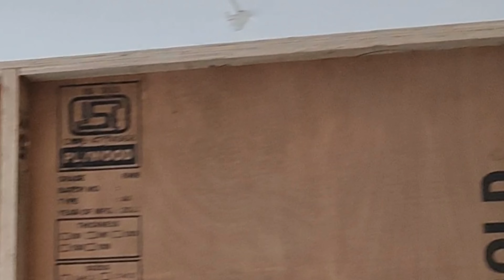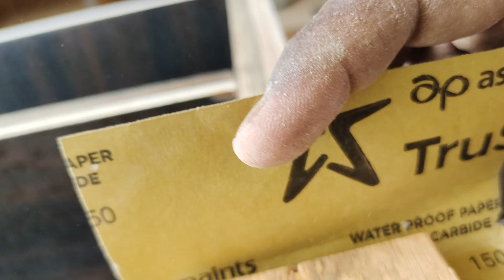पान शॉप फर्निचर || Pan Parler Furniture ||Pan Phop Furniture Making//Designe For Pan मध्ये🍃🔥🔥🔥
Pan Shop ..

प्रत्येक चौकात नाक्यावर गल्ली बोळा मध्ये चालणारा असा हा पारंपारीक व्यवसाय , आता कात टाकत आहे .. मस्त फर्निचरची डिझाईन् लाईट ची रोशनाई. नेत्रदीपक मांडणी. अश्या या रूपात अवताराला आहे.
विविध् प्रकारची पानांची व्हारायटी ,रुचकर जिभेवर रेंगाळणारी अश्या या पान व्यवसायाची सर्वत्र चर्चा आहे ..

आज आपण या व्हिडिओ मध्ये अश्याच एका पान शॉप च्या संपूर्ण फर्निचर् कामाचा अनुभव घेणार आहोत. आपल्याला याच्या मध्ये एक काउंटर जे ६.५ फूट लांबीचे असून ४३ इंच उंचीचे आहे. त्याची रुंदी २ फूट आहे। त्यावर ग्रेणाईत आहे.
 पाठीमागे 3×3 उंची रुंदी असून टॉप   ×१६ इंच रुंदीचा आहे.  बाजूला एक 4×4 लांबी रुंदीचे शोकेस् आहे ते १० इंच रुंद आहे .  वरती pvc चे सिलिंग आहे . एका बाजूला अर्टिफिसिअल ग्रास लावून तिथे छत्रपती शिवरायांचे आसन बनवले आहे .समोर समान डिझाईन करून त्यावर फोटो लावला आहे .
अश्या प्रकारे पान शॉप चे रूपांतर अत्याआधुनिक पण पार्लर मध्ये केले असून त्याचा आस्वाद भुरळ पडणार हे नक्की. चला तर ह व्हिडिओ पूर्ण पाहून। त्यास like करून व्हिडिओ नक्की share करावं.
creative-india-carpentr-ideas

पानशॉप,

 Song.  Modern Future bass
Artist. Aleksander Shamaluev
Album.    Upbeat Summer Music
Licensed to  HAAWK for a 3rd party (on behalf AShamaluevMusic) ;BMI -Broadcast Music  Inc.,HAAWKPublishing .and 2 Music Rights. Socities.